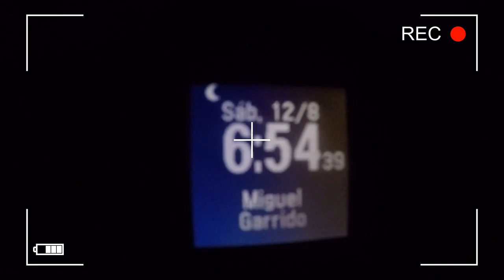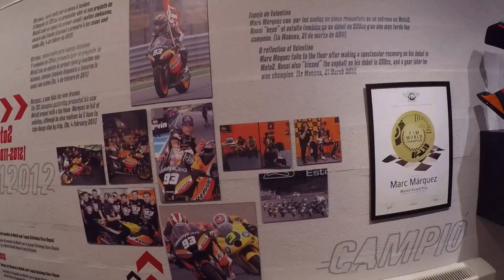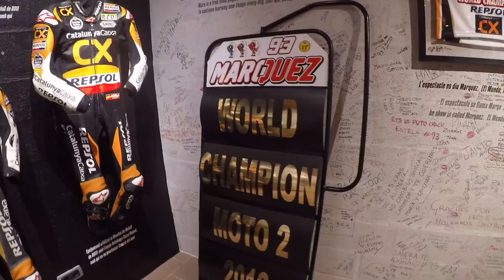ETAPA 1 - VISITA MUSEO MARC MARQUEZ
Empieza una nueva serie!
Cada 15 días iré subiendo una etapa nueva hasta Génova!

No os lo perdáis!! todos los miércoles a las 20h!!!